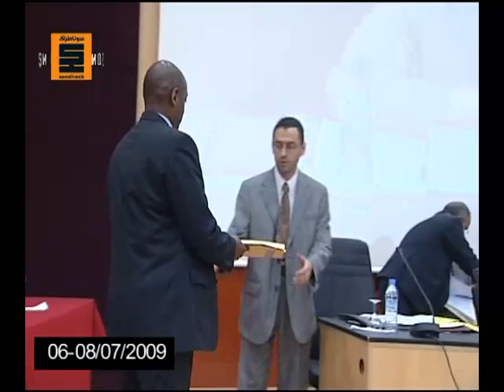Signature de contrat d’acquisition de quatre (4) avions Tassili Airline